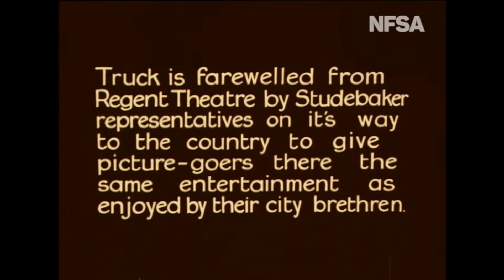hoyts touring talkies